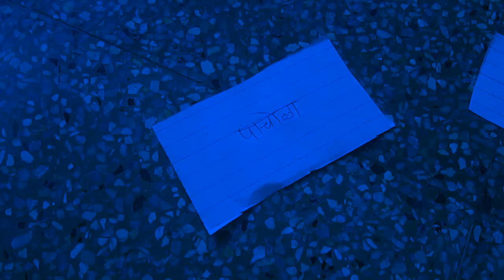Ratris Khel Chale Parody Music Video (Comedy | Spoof)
Please avoid spamming , hateful comments. Enjoy !